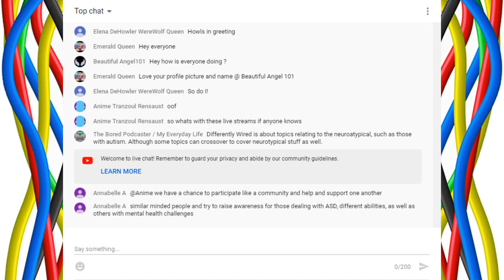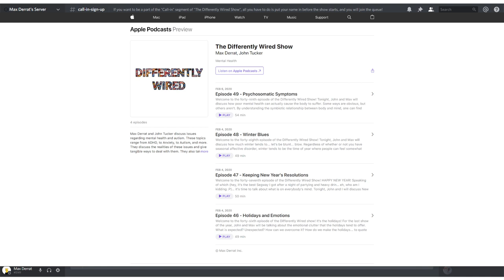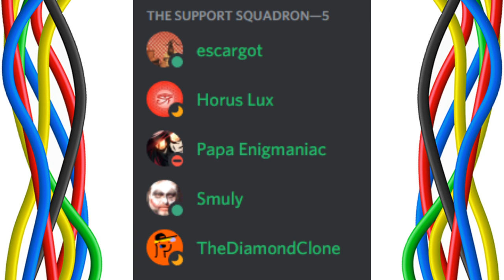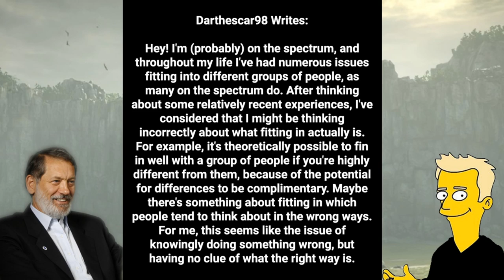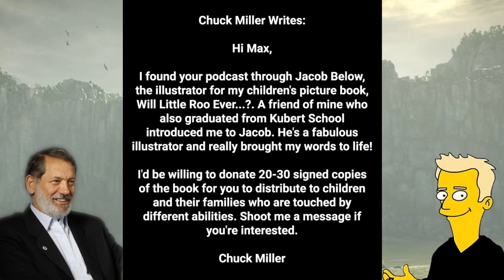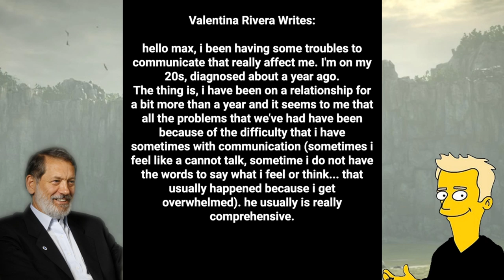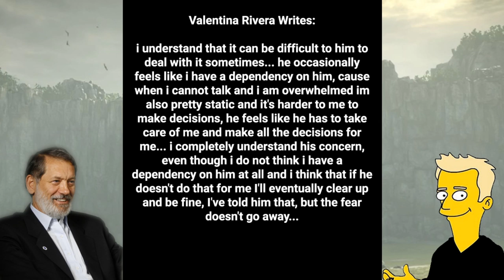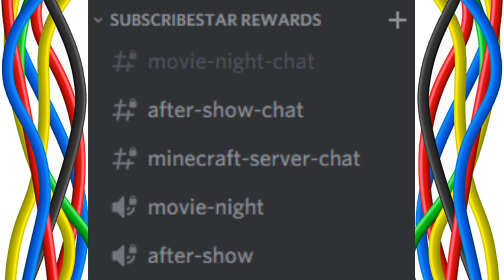Differently Wired - Episode 55 - How to Be Fun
Welcome to the fifty-fifth episode of the Differently Wired Show! Tonight, John and Max will be discussing a topic submitted by one of our Discord members: HOW TO BE FUN. Mental illness and autism can be a hindrance when it comes to our ability to project joy and charisma. When you're pre-disposed to being socially awkward, what can you do? John and Max will present some strategies that have worked for them and others.

After that, we address your questions sent in via e-mail.